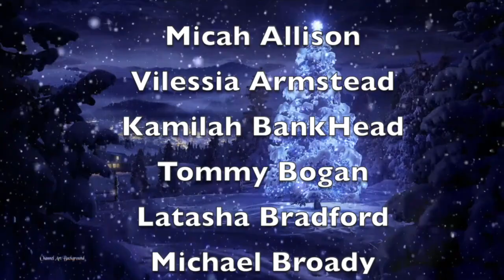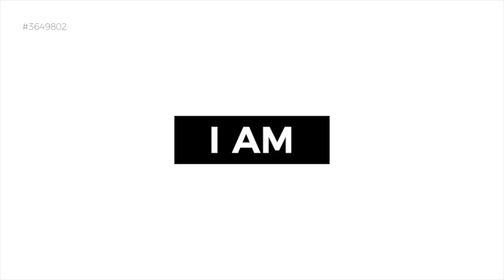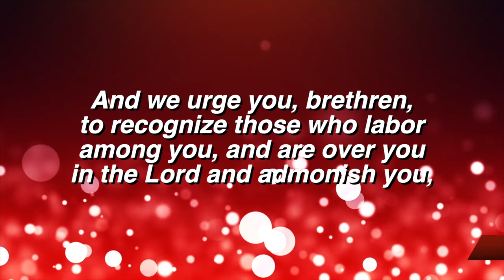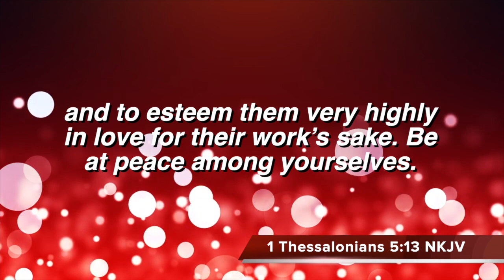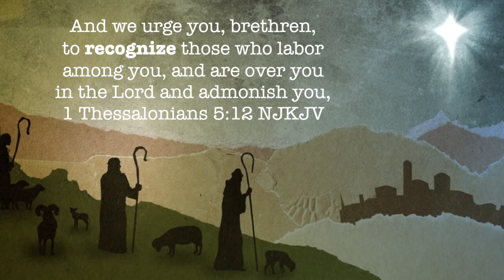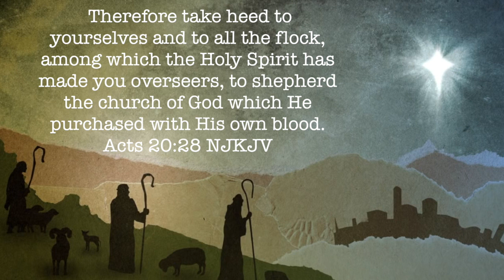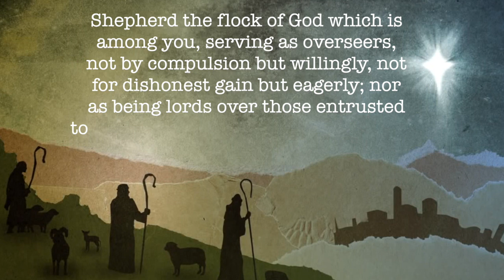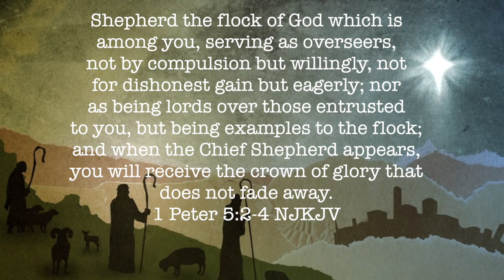(12/6) Pastor David Featherstone - The Relationship Between Sheep and the Shepherd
Pastor David Featherstone - The Relationship Between Sheep and the  Shepherd
1 Thessalonians 5:12-13

Sermon Series:Growing a Healthy Flock - Message #2